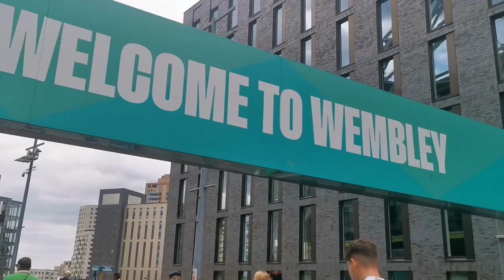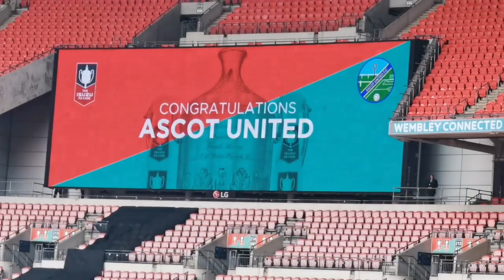The moment ASCOT UTD WON the FA VASE FINAL!!!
I can't believe ascot utd have won the fa vase. After following them now for 5 games of this fa vase. I am absolutely buzzing!!! 💪🏼 @ascotunitedfc2783 @NewportPagnellTownFootballClub